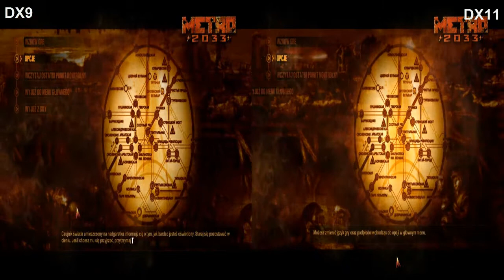Metro 2033 DX9 VS DX11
Ustawienia maksymalne w rozdzielczości 1920x1080 z wykorzystaniem DX9 oraz DX11. Ogólnie fajna gierka, polecam wszystkim ;d